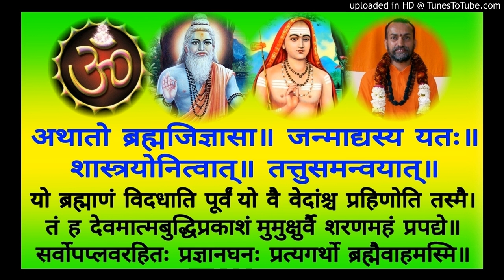Brahma Sutra BS 112a Swami Shantidharmananda Saraswati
BS 112a    3-4-25 = 3-4-27
Shankara Bhasham